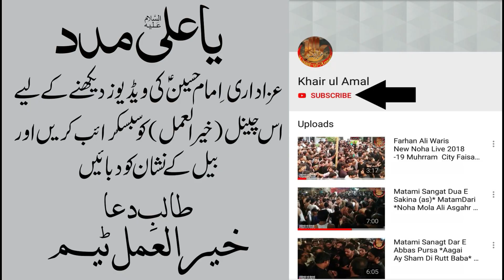Amri Da Dukh Nai Bhulya | Nazar Abbas - Raza Hassan - Ali Hamza | Live Noha 21 Ramzan Faisalabad.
Nazar Abbas - Raza Hassan - Ali Hamza  | Amri Da Dukh Nai Bhulya | Live Noha 21 Ramzan Faisalabad.